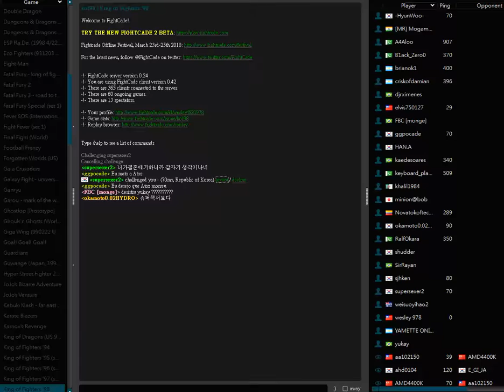韓國垃圾Kor 쓰레기VS 猥小寶